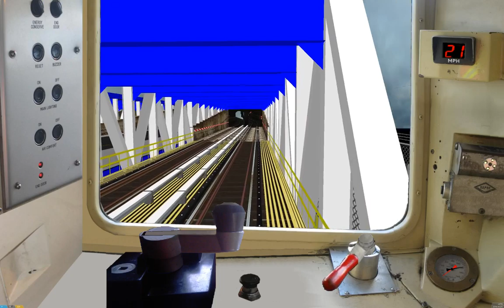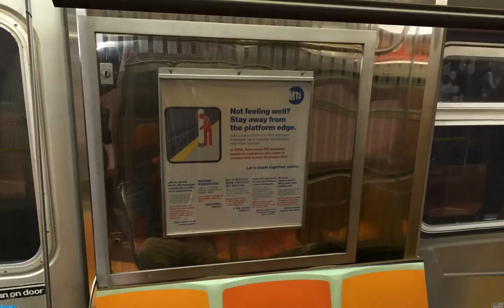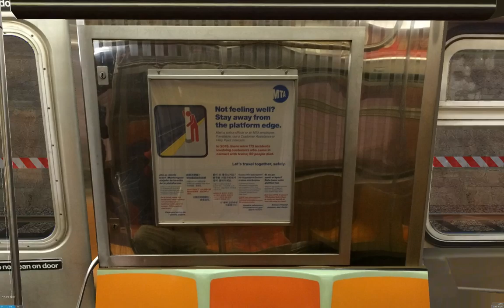OpenBVE HD:R68 (N) to Coney Island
This is the (N) line to Coney Island!Via Astoria LCL/60th Street Tube/Broadway EXP/Bridge LCL/4th Ave EXP/Sea Bech EXP.